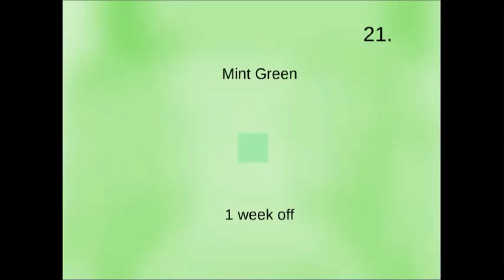Ultimate Behavior Card Day Planned